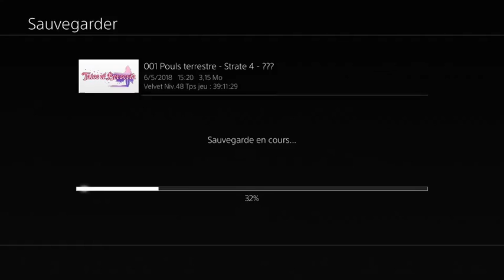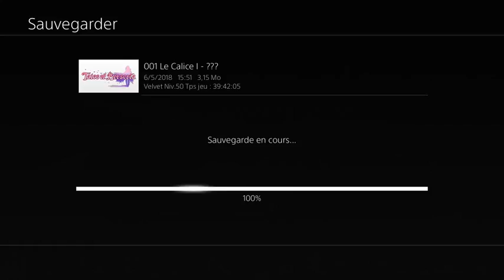Tales of Berseria #62 Le choix de Laphicet